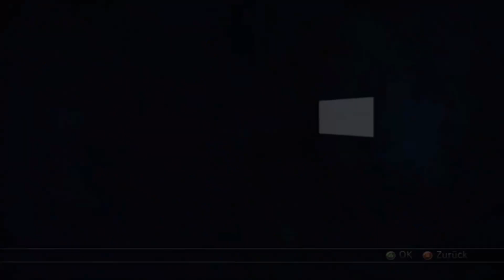Let's fight D. RB 2 Part 8 - Familie Goku vs Freezer, Cell, Kid Boo, Bojack & Super Janemba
Ein extrem geiler Kampf dieses Mal :3 Gewünscht von SuperLucaroFlash93, danke dafür :)